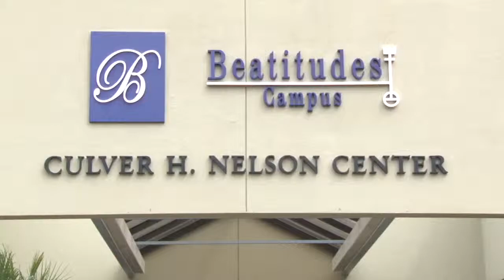Music & Memory Alzheimers Package (Cronkite News)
Name: Music & Memory Alzheimers Package
Date: October, 20, 2014
Reporter: Michael Gordon
Organization: Cronkite News (Phoenix, AZ)